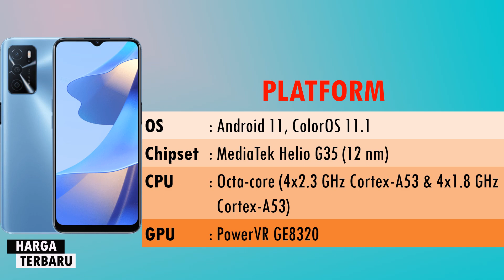HARGA TERBARU OPPO A16 SPESIFIKASI LENGKAP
Oppo A16 dibangun di atas layar LCD HD+ berukuran 6,52 inci dengan refresh rate 60 Hz dan disertai takik untuk kamera depan 8MP.

Di bagian belakang, smartphone tersebut memiliki pengaturan tiga kamera yang terdiri dari kamera utama berukuran 13MP serta kamera makro 2MP dan kamera mono yang masing-masing berukuran 2MP

Oppo A16 ditenagai Chipset MediaTek Helio G35 dengan RAM 3GB dan ruang penyimpanan 32GB. Smartphone ini menjalankan ColorOS 11.1 berbasis Android 11, serta memiliki slot kartu microSD untuk ekspansi penyimpanan.